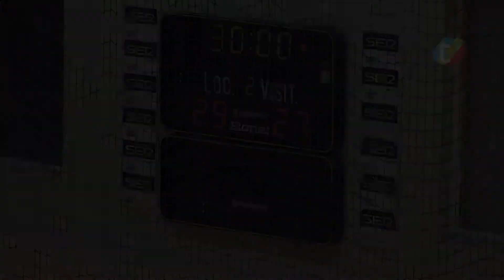Bidasoa Irun 29 Meridiano Antequera 27 | Txingudi Online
No te pierdas todos los goles de la victoria del Bidasoa Irun por 29 a 27 frente al Meridiano Antequera. Los de Fernando Bolea no consiguieron conseguir una renta cómoda en el marcador y tuvieron que pelear hasta el final.